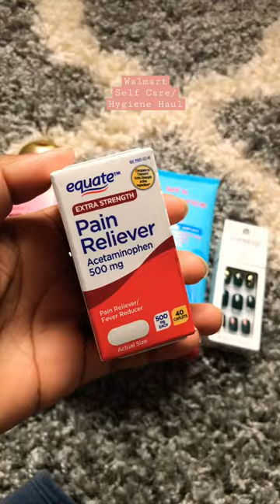SELF CARE/HYGIENE HAUL WALMART EDITION 🧖🏾‍♀️💅🏾 *Check Description Box*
B.fresh Lit From Within Illuminating Body Serum
B.fresh Let’s Bounce Firming Body Serum
OGX Rose Water And Pink Sea Salt Scrub And Body Wash
Equate 2 in 1 Soap Pouch
Impress “Set In Stone” Press On Manicure Nails
Equate Extra Strength Acetaminophen 500mg
Equate Regular Strength Bismuth Subsalicylate 525mg
Always Maxi Extra Heavy Overnight Pads 36ct